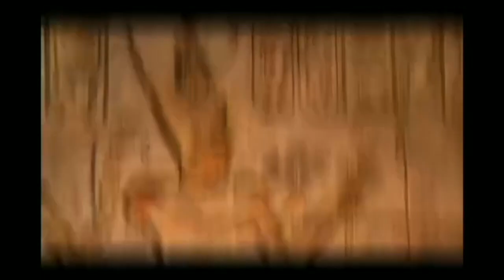Holy Quran Surah Al Kahif: Soran Al Kurdi